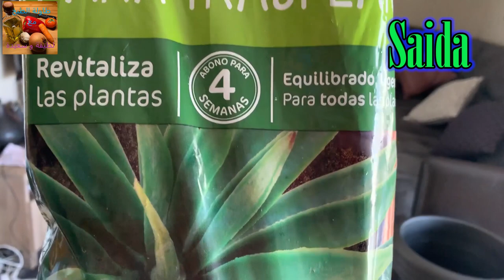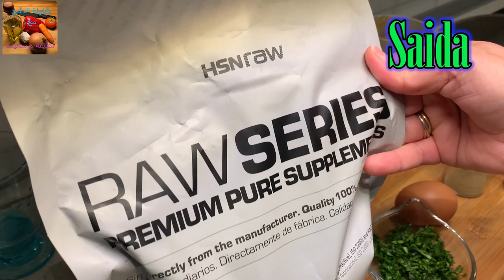بغيت نتشارك معكم نبتات وكروكيتات الارز الكامل Saida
طبخ_ عربي # Canal de recetas de cocina y hogar. Hoy albóndigas de arroz y unas plantas para el hogar.